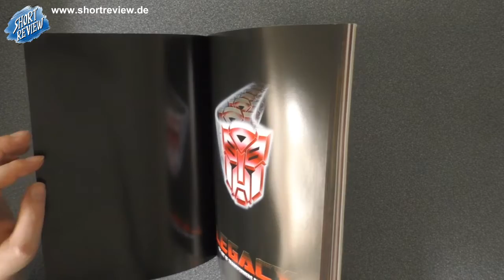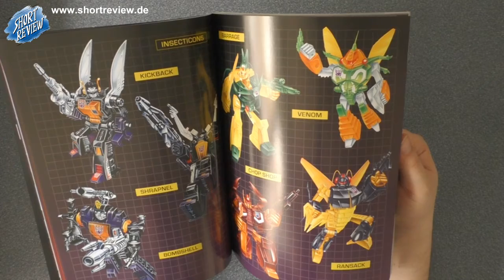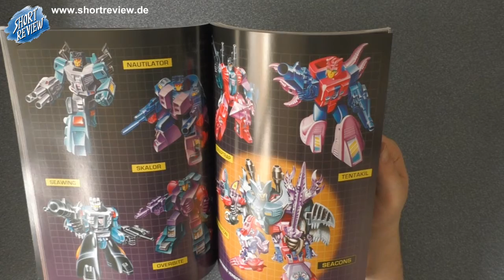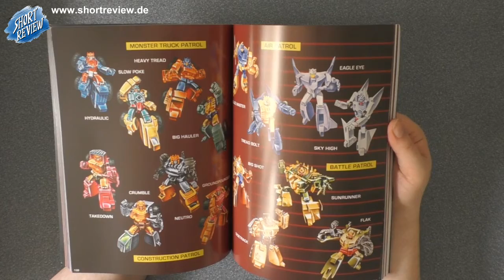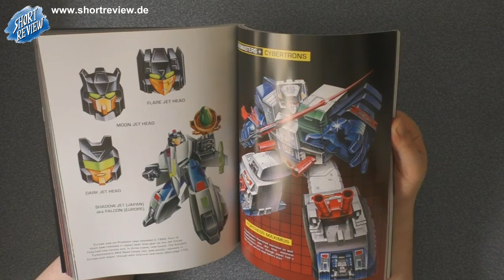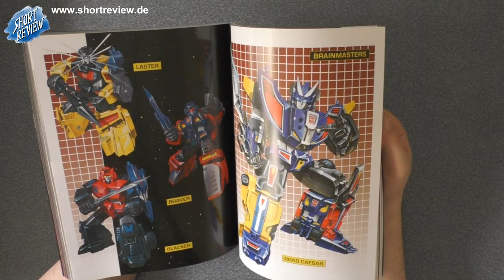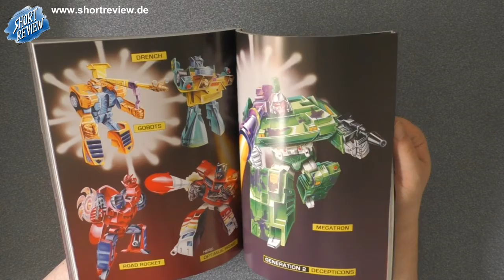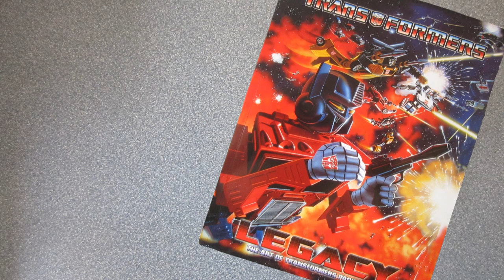TRANSFORMERS LEGACY - IDW Buch - LET'S VIEW - Transformers G1 (SHORTREVIEW Re-View)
Ein LET'S VIEW über das TRANSFORMERS LEGACY Buch aus dem amerikanischen IDW Verlag.
Ich blättere es einfach nur durch zum geniessen. Viel Spaß ...

SHORTREVIEW